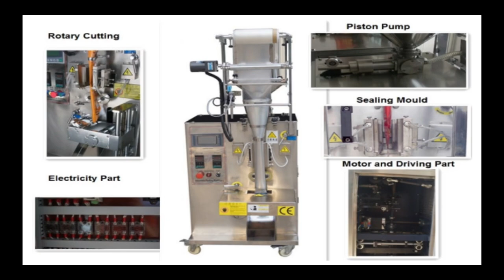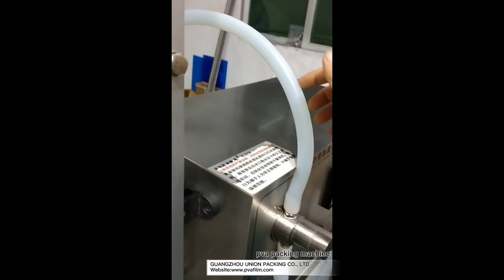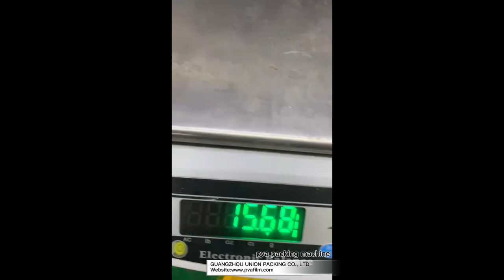Packaging Material Full AutomaticPVA soluble film water soluble film detergent gel packing machine